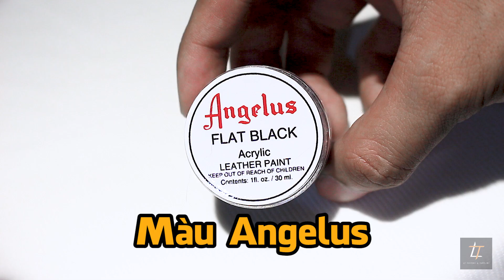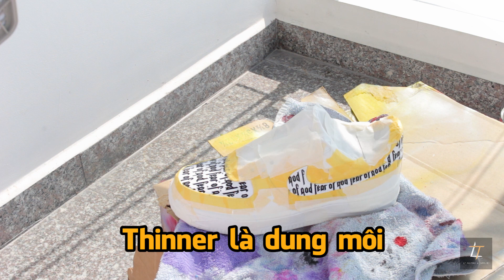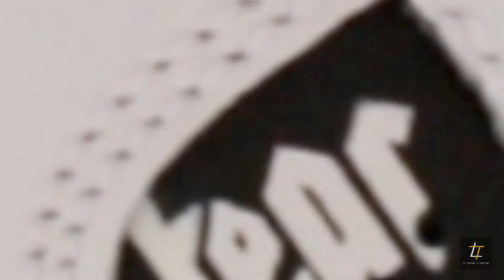cách custom fear of god lên air force 1 | How to custom fear of god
Jerry Lorenzo là founder của Fear Of God, các thiết kế của ông được lấy cảm hứng từ các tôn giáo, lịch sử và các nền văn hóa. Năm 2017, đôi Vans Fear Of God đầu tiên được phát hành, nhưng giới hạn. Điều đó đã đẩy giá resell của đôi giầy lên rất cao.
Lấy cảm hứng từ đôi vans FOG, ltcustoms đã mang họa tiết đó lên đôi giầy Air Force 1.